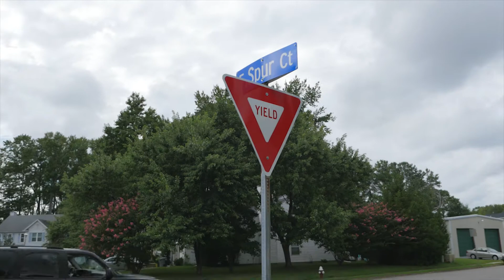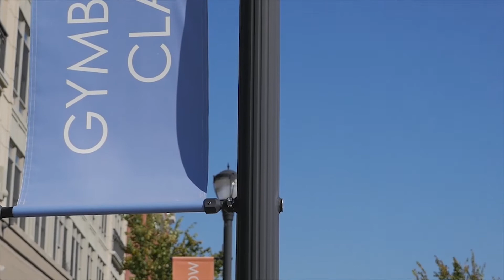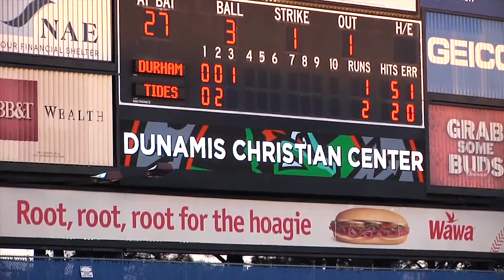Celebrating 19 years of Ministry!!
Dunamis Christian Center 6148 Jefferson Ave NN VA - Pastor James T Elam Jr and First Lady Penny Elam and DCC church family celebrates 19 years of ministry.